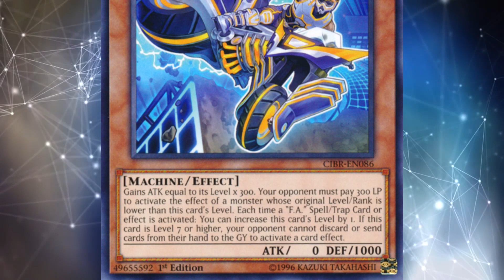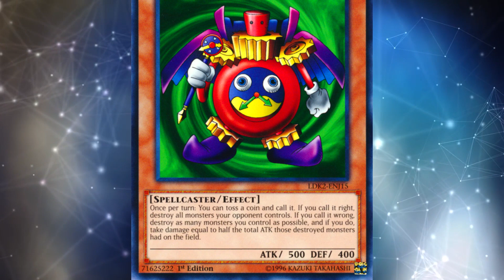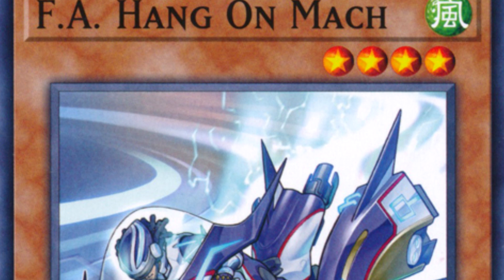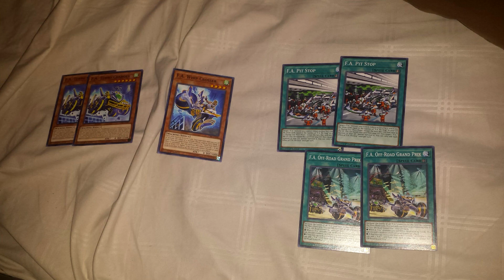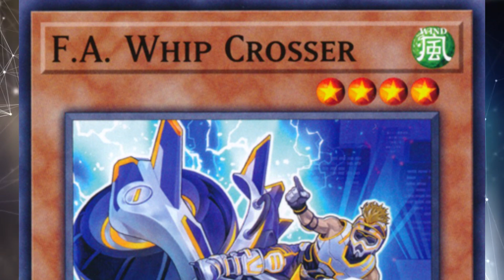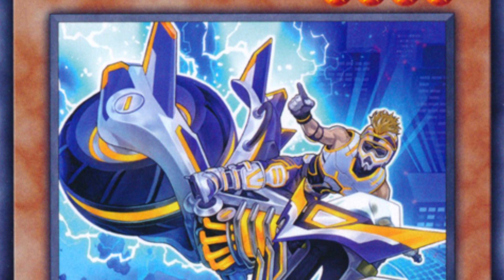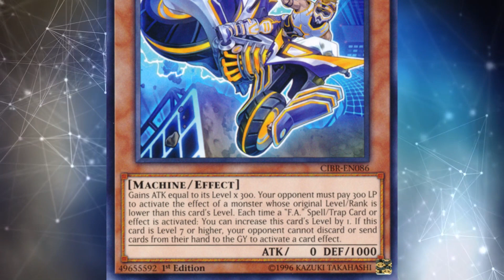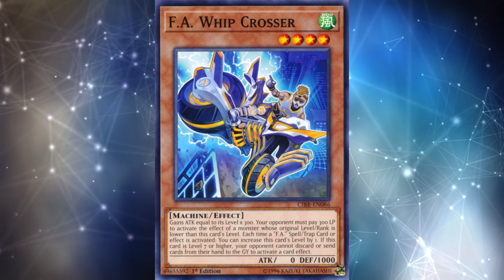I Spent $200 on Two Common Yu-Gi-Oh! Cards